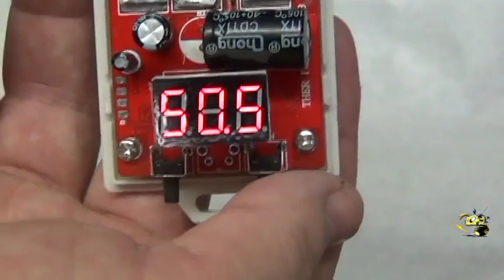48 volt battery controller for dump or cut load for solar and wind charge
48 volt battery controller for dump or cut load for solar and wind charging.  Hold charge voltage of battery at 48 to 58 volts.   Adjustable from 20 to 70 volts.